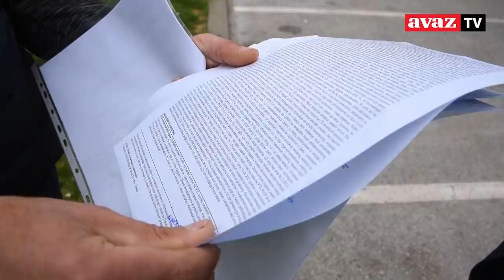Suprug Melihe Lisak: Kako da kažem petogodišnjem sinu da majka neće doći iz bolnice